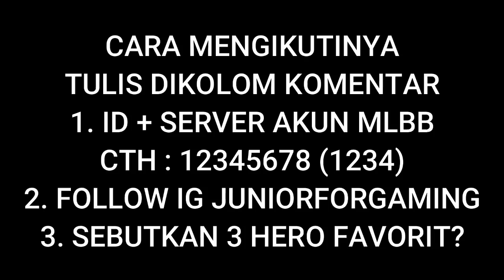Eksperimen Nos Johnson Vs Ulti Semua Hero Mobile Legends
Nos Johnson Vs Ulti & Skill Semua Hero